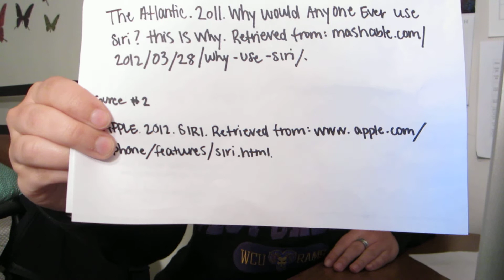COM292 Siri 90 sec video